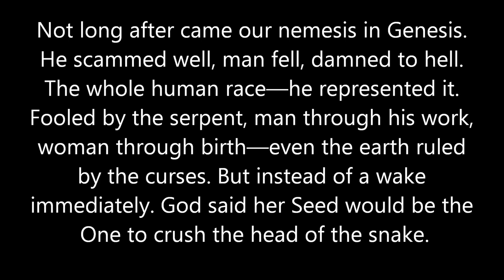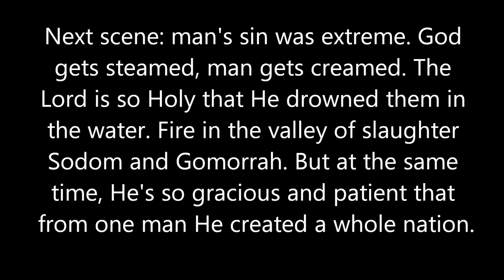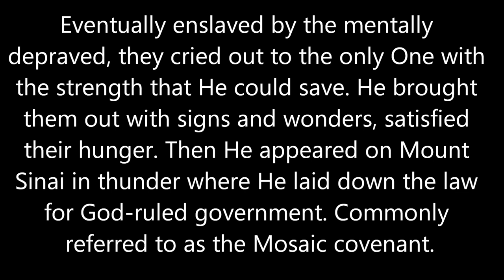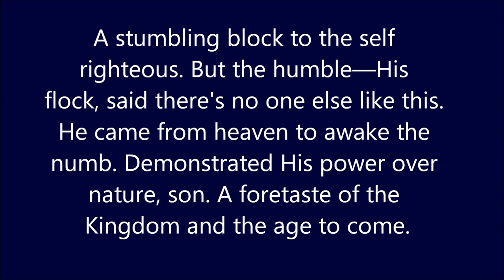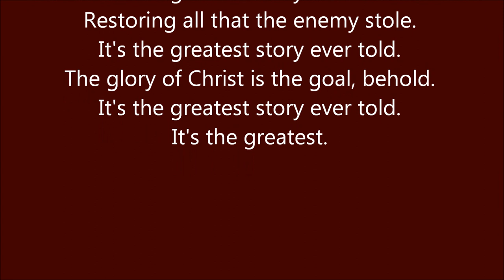Shai Linne - Greatest Story Ever Told (with lyrics)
Shai Linne - Greatest Story Ever Told